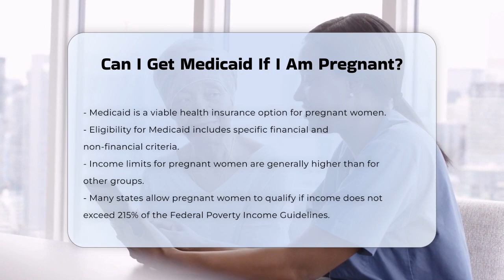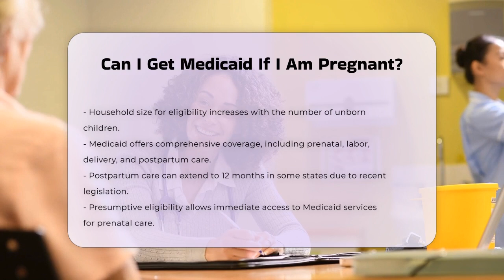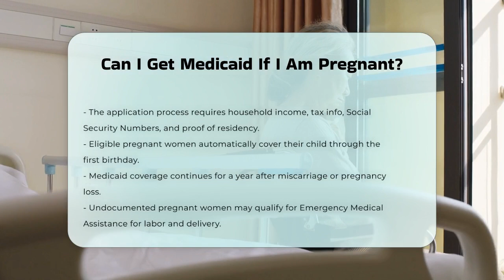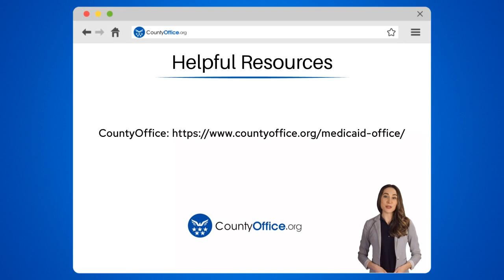Can I Get Medicaid If I Am Pregnant? - CountyOffice.org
Can I Get Medicaid If I Am Pregnant? Are you aware of the options available for health insurance during pregnancy? In this enlightening video, we delve into the essentials of Medicaid for pregnant women. We will cover the eligibility criteria you need to meet, including financial thresholds and household size considerations. Understanding these requirements is vital to ensure you receive the necessary support during this crucial time.

We will also explore the comprehensive coverage benefits provided by Medicaid, which include prenatal care, labor and delivery, and postpartum care. It’s important to know that some states have extended postpartum coverage, which can significantly benefit new mothers. Additionally, we will discuss the concept of presumptive eligibility, allowing you to access immediate care even before your full eligibility is determined.

The application process can seem daunting, but we will guide you through the necessary steps and documentation required to apply for Medicaid. Furthermore, we will highlight important considerations, such as coverage for your child and support available in case of pregnancy loss.